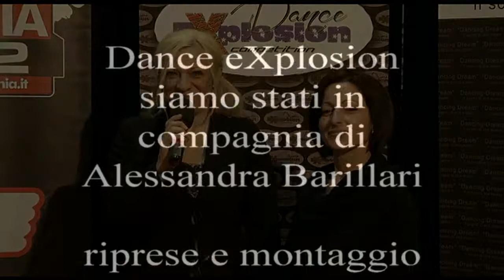Dance explosion - Alessandra Barillari